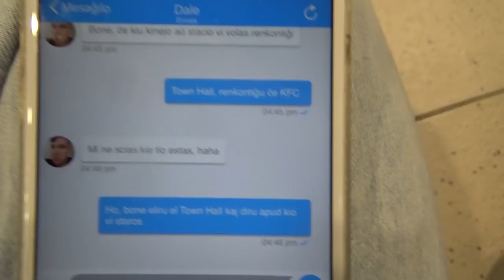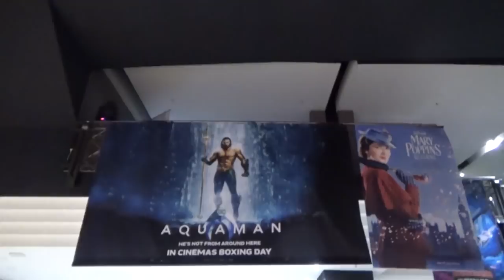Tutan nokton da iĉumado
En ĉi tiu videoblogo, mi manĝas ĉine kaj spektas la filmon, Aquaman kun amiko.